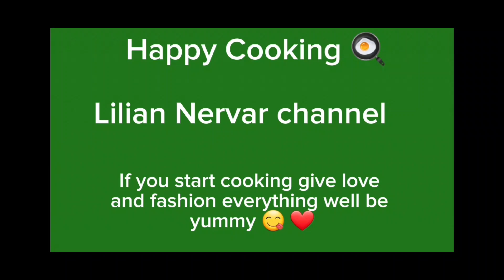COOKING SIMPLE DISH FOR TODAY MINCE PORK WITH MUSHROOM @liliannervarchannel ofwlife hongkong